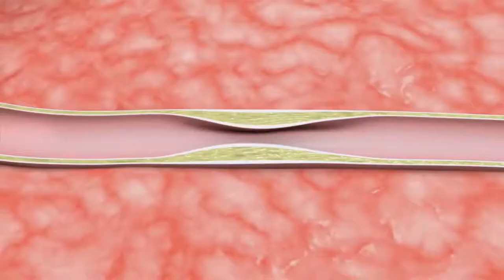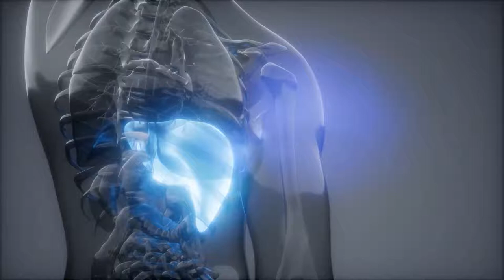13 Secrets to Getting a Bikini Body By Megan Fox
13 Secrets to Getting a Bikini Body By Megan Fox

Megan Fox is one of the largest personalities in Hollywood. With that talent, face, and body, it’s no surprise she’s offered countless projects. From movie shoots to pictorials, Megan always brings her A-game, and that instantly captivates the crowd.

This leaves us to wonder, “How does Megan Fox stay healthy and fit despite her busy schedule?” Luckily, she shared some of her secrets. According to her, these techniques will not only make you healthy and fit. They will also make you feel great! Are you excited to know about what they are?

Today, let’s look into thirteen secrets that Megan Fox uses to stay healthy and fit. Do you think you can rock these techniques like a star? Tune in to find out!

If you see your clip being used in the video that you think isn't in adherence to the Fair Use Law, please shoot us an email directly at , and we will be happy to resolve the issue for both parties.